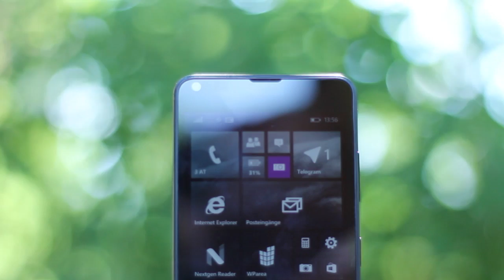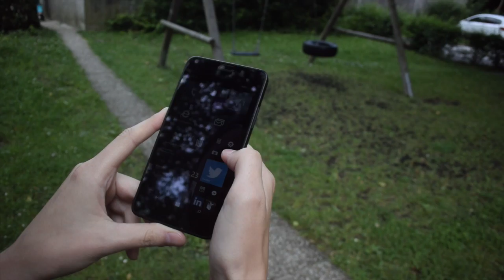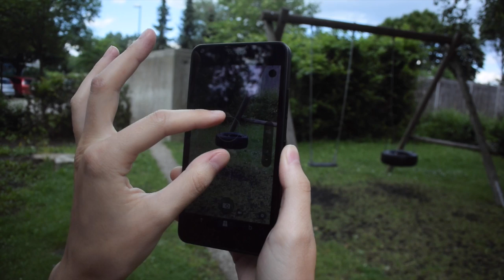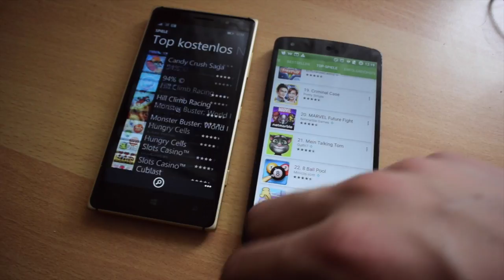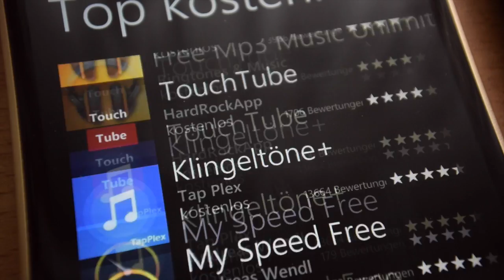Microsoft Lumia 640 Review (Deutsch)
Wir haben Microsofts Lumia 640 ausführlich für euch getestet und hier ist unser Video-Review!